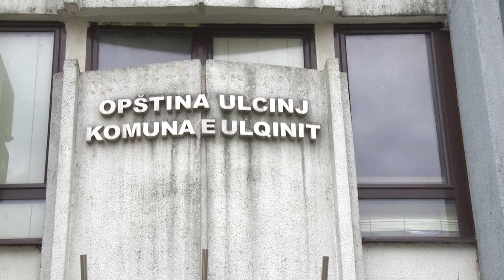2019 04 12 Ministar kulture Aleksandar Bogdanović - Radna posjeta opštini Ulcinj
Ministar kulture Aleksandar Bogdanović boravio je u radnoj posjeti Opštini Ulcinj gdje je razgovarao sa predsjednikom Opštine Ljorom Nrekićem i obišao završene konzervatorske radova na Citadeli u Starom gradu Ulcinja.
Na sastanku je razgovarano o saradnji u oblasti kulture, projektima čija je realizacija u toku, ali i aktivnostima koje su planirane u narednom periodu.
Kako je istakao ministar Bogdanović, Ulcinj baštini dugu i vrijednu istoriju i tradiciju i značajne potencijale u oblasti kulture, od Starog grada, do izuzetnih arheoloških lokaliteta i ambijentalnih uslova koji se mogu koristiti u kulturne svrhe. Sagovornici su konstatovali da se izuzetno uspješno realizuju arheološka istraživanja i konzervatorski radova na lokalitetima Starog grada u Ulcinju i srednjovjekovnog grada Svač, za koje je Ministarstvo kulture samo u 2019. godini opredijelilo preko 100.000 eura.
“Posebno mi je zadovoljstvo što smo danas obišli završene konzervatorske radova na kulturnom dobru Starog grada Ulcinja, odnosno tvrđavu Citadela. Riječ je o izuzetno značajnom lokalitetu na kome je došlo do devastacije i obrušavanja određenih partija arhitekture. Realizovali smo konzervatorske mjere i lokalitet doveli u održivo stanje, a već u narednoj fazi ćemo uraditi konzervatorske tretmane na svim podnim površinama iz venecijanskog, antičkog i turskog perioda”, istakao je ministar Bogdanović.
Na sastanku je konstatovana zajednička spremnost da se intenzivno nastavi sa aktivnostima na lokalitetu srednjovjekovnog grada Svač, kako u dijelu arheoloških istraživanja, tako i u dijelu sprovođenja konzervatorskih mjera. Ministar Bogdanović je istakao značaj ovog lokaliteta, za čije istraživanje Ministarstvo kulture u kontinuitetu obezbjeđuje finansijska sredstva i podsjetio da je u proteklih nekoliko godina Ministarstvo utrošilo preko 400.000 eura na zaštitu kulturne baštine u Ulcinju.
„Sa našim partnerima iz Nacionalnog istraživačkog savjeta Italije (CNR), uradili smo geofizička istraživanja na dijelu lokaliteta Svač. Već naredne nedelje počinjemo završna arheološka istraživanja u dijelu Crkve Svete Marije i nastavljamo sprovođenje konzervatorskih mjera na otkrivenom dijelu Crkve ispod Bedema”, kazao je ministar Bogdanović tokom sastanka.
Sagovornici su razgovarali o aktivnostima opštinskih institucija kulture i programima koje tokom godine realizuju. Kako je zaključeno na sastanku, potrebno je da institucije kulture budu aktivnije u kreiranju referentnih programskih sadržaja i produkciji programa kojima se afirmiše i popularizuje kreativni potencijal ovog kraja i njegovo nasljeđe, ali i da unaprijeđuju saradnju i razmjenu programa sa drugim institucijama kulture u Crnoj Gori, lokalnim i nacionalnim, kao i da podstiču rad amaterske scene koja u ovom gradu ima važnu ulogu.
Razgovarano je i o nominaciji Starog grada Ulcinja na UNESCO listu, imajući u vidu činjenicu da se navedeno kulturno dobro trenutno nalazi na Tentativnoj listi, odnosno, popisu prirodnih i kulturnih dobara koji predstavljaju državne prioritete za nominovanje u narednom periodu. Kako su istakli sagovornici, naredni korak u kandidaturi biće izrada Plana upravljanja, kojim će se utvrditi strategija, ciljevi, aktivnosti i implementacione strukture za upravljanje kulturnim dobrom na efikasan i održiv način, sa ciljem očuvanja njegovih vrijednosti.